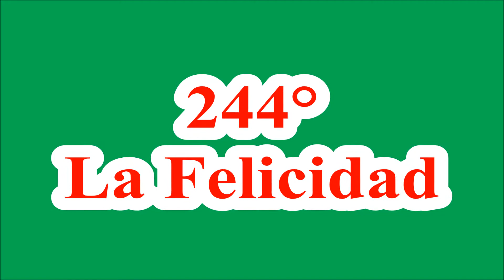244° La Felicidad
244° video realizzato da foto per …(Fiori & Piante)
Da: ...Il Sentiero dell'Ossario ... Di Giovanni Ranaldo … Ginosa (TA) Nel Mondo ... Puglia ... Italia ... Colonna sonora "La Felicidad"
Cantata da Vito Galli & C.